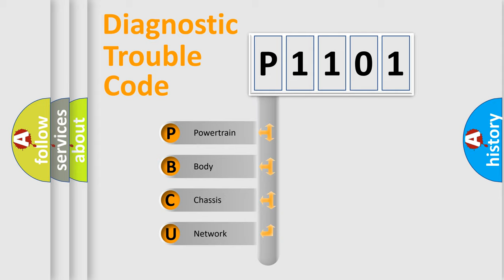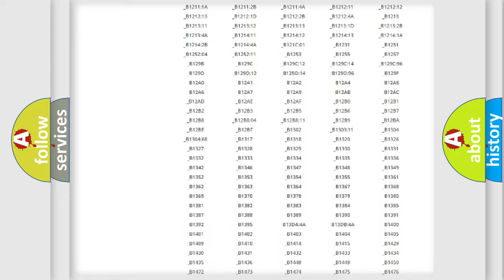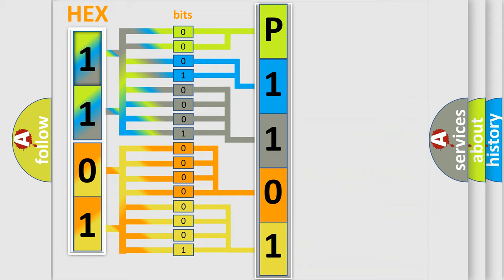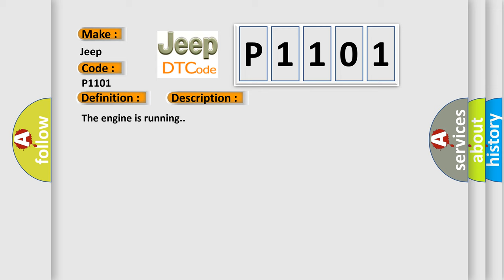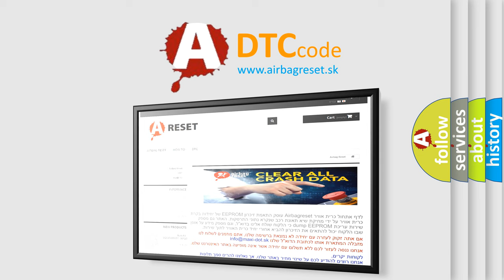DTC Jeep P1101 Short Explanation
Contents:
0:21 Basic DTC analysis according to OBD2 protocol standard.
1:48 Insight into programming
2:58 A diagnostically understandable description of the Diagnostic Trouble Code
3:05 Basic error definition

Make:
Jeep
Code:
P1101
Definition:
Requested Torque Signal Circuit Malfunction
Description:
The engine is running.